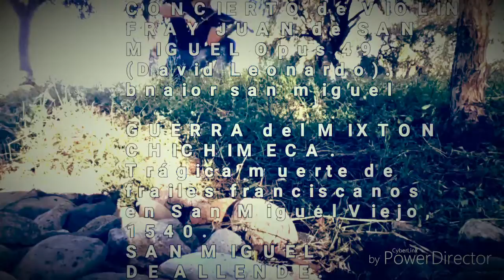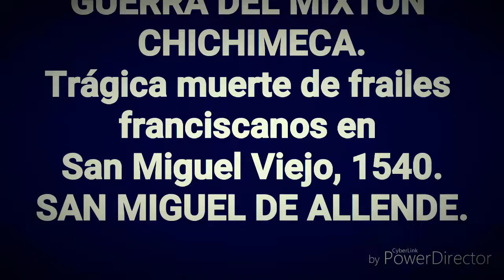CONCIERTO DE VIOLÍN FRAY JUAN DE SAN MIGUEL OPUS 49 (DAVID LEONARDO)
CONCIERTO DE VIOLÍN FRAY JUAN DE SAN MIGUEL OPUS 49 (DAVID LEONARDO) GUERRA DEL MIXTÓN CHICHIMECA. TRÁGICA MUERTE DE FRAILES FRANCISCANOS EN SAN MIGUEL VIEJO, 1540. SAN MIGUEL DE ALLENDE. David Leonardo violín en naturaleza